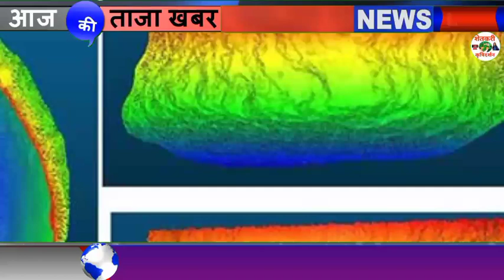मध्य महाराष्ट्र, मराठवाडा, विदर्भात आज आणि उद्या पावसाची शक्यता Maharastra Whether News Today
मध्य महाराष्ट्र, मराठवाडा, विदर्भात आज आणि उद्या पावसाची शक्यता

1⃣ YouTube चॅनल सबस्क्राईब करा.

3 जून मान्सून लाईव्ह अपडेट,
3 जून आणि 9 जून पर्यंत कसा असेल हवामान अंदाज,
3 June हवामान अंदाज,
3 हवामान अंदाज, 3 जून हवामान अंदाज, 3 जून हवामान अंदाज, 3 जून हवामान अंदाज, जून महिन्यात हवामान कसे राहील, जून महिन्यात पाऊस कधी पडेल, जून महिन्यात पावसाला कधी सुरुवात होणार, हवामान अंदाज विदर्भ, हवामान अंदाज विदर्भ अमरावती, हवामान अंदाज विदर्भ अकोला, आजचे हवामान अंदाज, उद्या पाऊस पडेल का, पावसाची माहिती द्या, पावसाचा अंदाज सांगा, पावसाची बातमी, आजचे हवामान, hawamaan andaaz June Mahina, June

धन्यवाद.